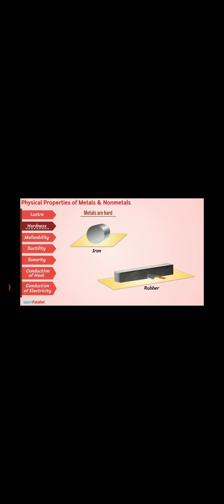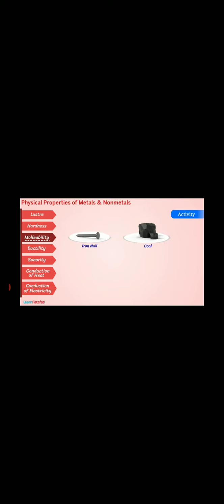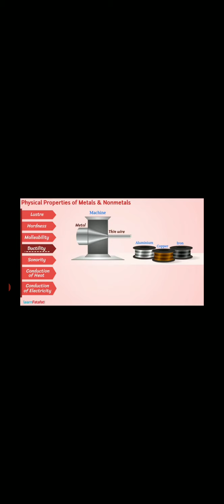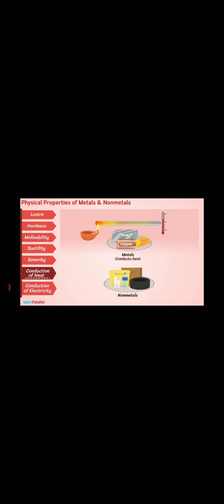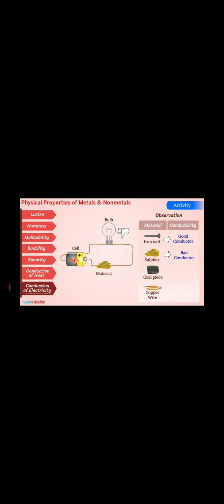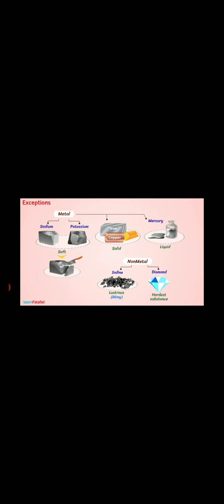Class 10, chemistry, physical properties of metals and non metals